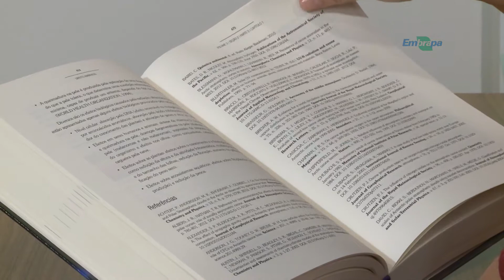Quadro - Minuto do Livro: Direito ambiental: volume 3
Quadro veiculado no DCTV: Produção de húmus com uso de gongolo do dia 13/10/2017

Equipe DCTV